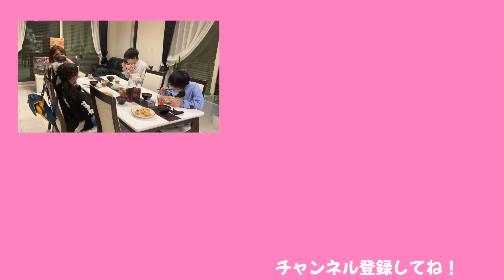みみねぇに物申すっ！！！！！【ココロマン普段の様子】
いつもりゅうちゃんの車の前に私の車が・・
公文のお迎えに行くのに車を退けるのが面倒なので、そのまま私の車でお迎えに行ってもらうことがよくあります！

今回は後で捨てに行こうと乗せておいた段ボールの山が横に倒れて乗る場所がなかった！！！ということですね。はい。
あまり言い訳すると歩いて来い！と言われそうなのでこの辺にしておきますw

◆SNS
ーTwitterー